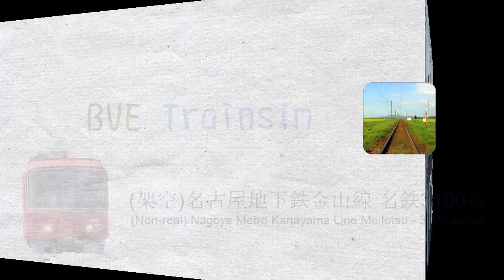【BVE5】(架空)名古屋地下鉄金山線 - 名鉄3100系(M-ATS)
Click show more for details, 詳細資料請按顯示更多內
區間: 戶田~金山 (通勤急行801A)
Section: Toda ~ Kanayama (Commuter Express 801A)

Route by "meitetsu-train"
The author has stop releasing the route.